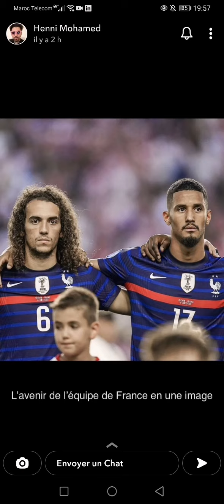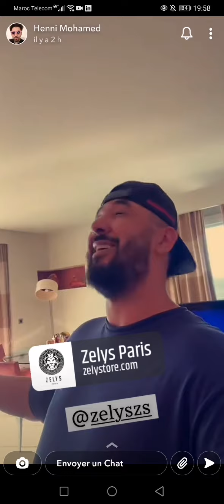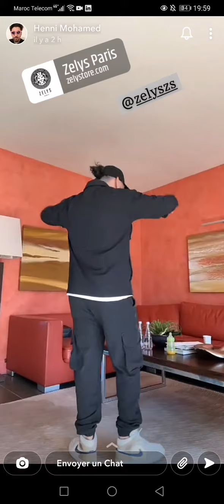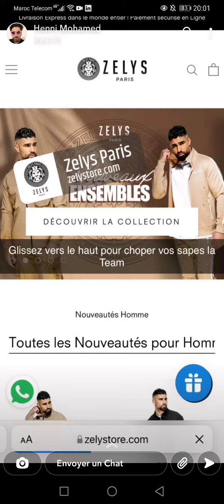Momo Henni se prépare pour le match de l'équipe de France contre l'Autriche en ligue des nations